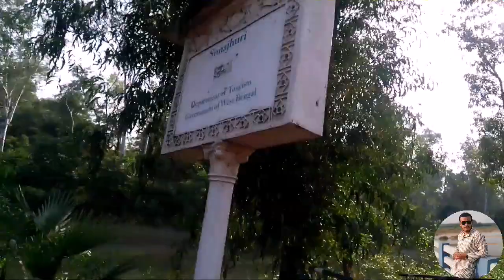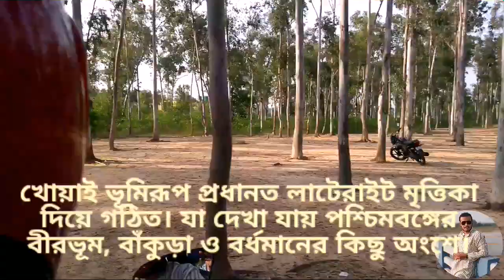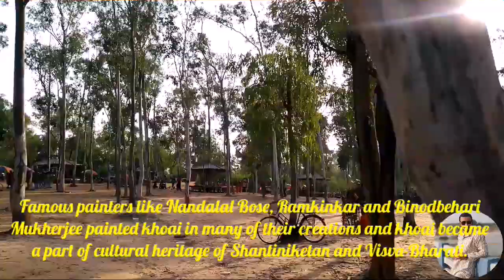Sonajhuri Haat | Khoai Haat Shantiniketan | Sonibarer Hat | সোনাঝুড়ি শান্তিনিকেতন | Bike Trip Bolpur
In khoai areas there is no vegetation except for certain types of trees like Sonajhuri or Acacia. The beauty of khoai in and around Bolpur, Santiniketan enthralled Rabindranath Tagore and he immortalized khoai in his numerous writings. Famous painters like Nandalal Bose, Ramkinkar and Binodbehari Mukherjee painted khoai in many of their creations and khoai became a part of cultural heritage of Shantiniketan and Visva-Bharati.